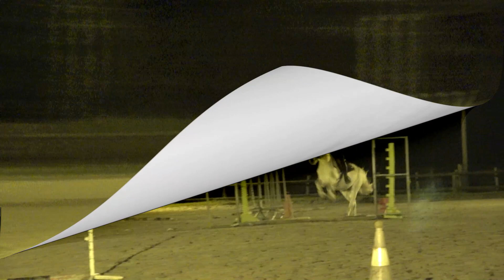[Poney Club de Changé] 16-12-2023